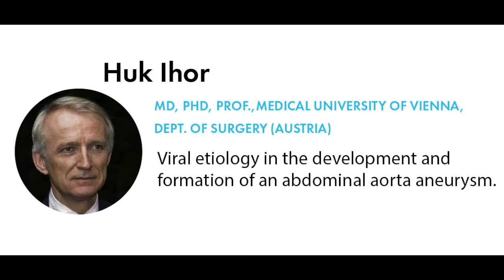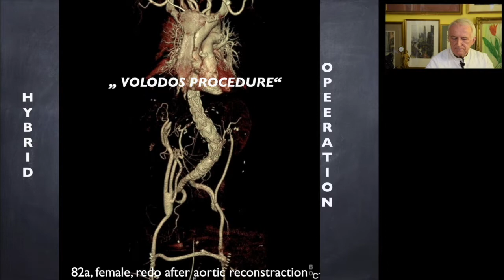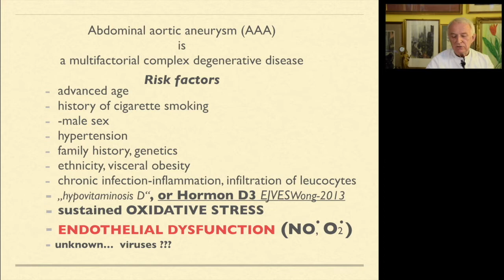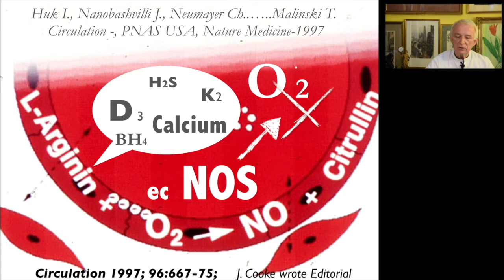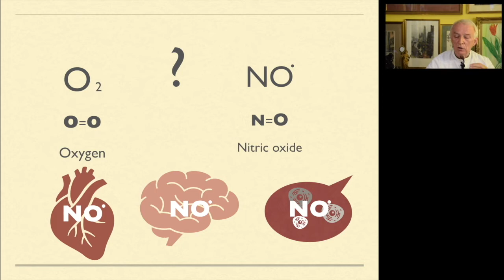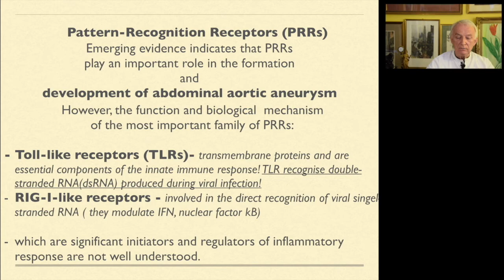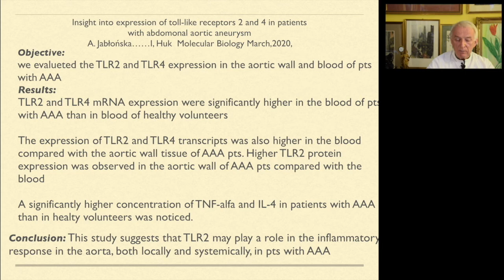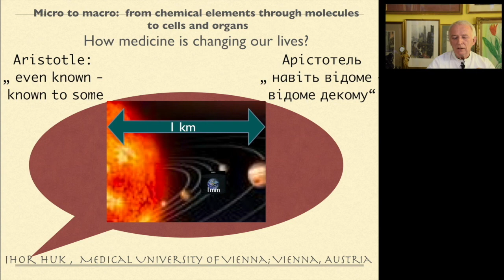8 prof Huk I eng